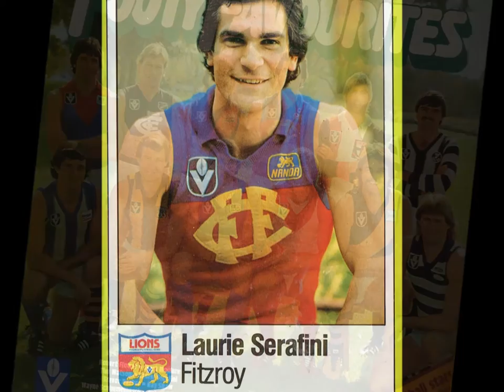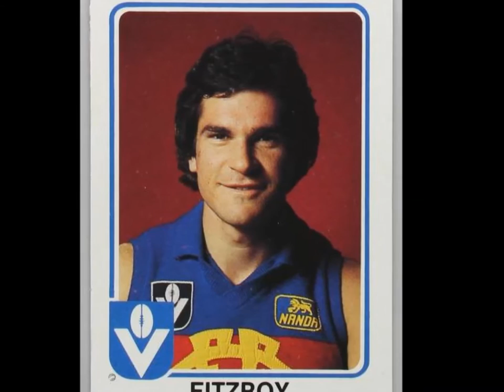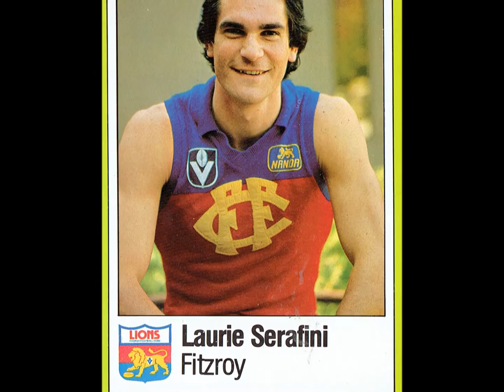Laurie Serafini - Hard Rock Cafe: Footy Favourites, 1981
Another track from the splendidly silly VFL 'Footy Favourites' album, we have Laurie Serafini from the now sadly defunct Fitzroy Football Club having a crack at Carole King's 1977 hit "Hard Rock Cafe".